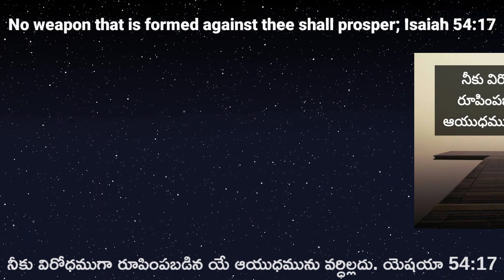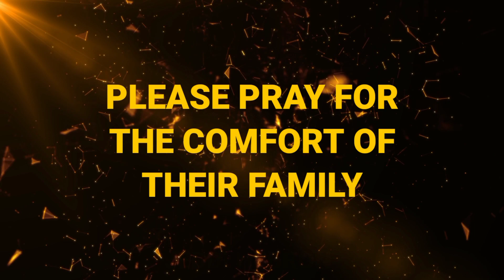Bro.Giddy is promoted to Glory. s/o Bro Krupavaram GS, Hebron.